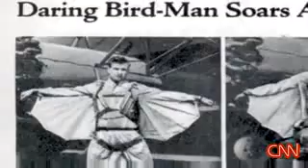Yves Jet Man Rossy English Channel Crossing Test Flight in Switzerland - Jet-man: Human Powered Flight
About the Movie with Yves Rossy:

Ex-pilot Yves Rossy to fly across the English Channel with a jetpack stapped to his back.

CNN's Atika Shubert reports.

Yves Rossy Test Flight for the English Channel Crossing in Switzerland - Jet-man: Human Powered Flight